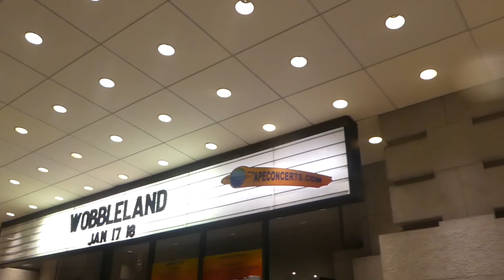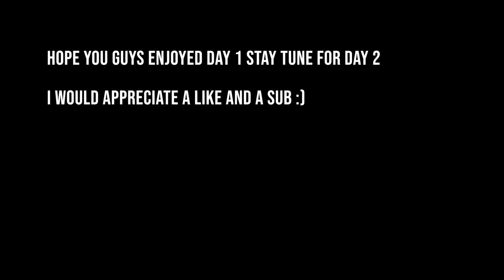Wobbleland SF 2020 day 1 Vlog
Wobble land sf 2020 was a crazy event

 look out for day 2 coming soon as well as wobble land review

Music Festival Reviews coming soon!
More rave content also coming soon!
Brand IG: Brappco